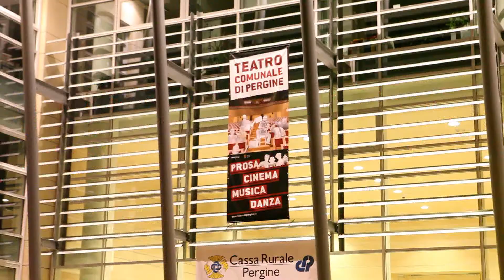LA PRIMA DI "LA PRIMA NEVE" AL TEATRO DI PERGINE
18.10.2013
A Pergine inizia la Valle dei Mocheni, Bersntol Fersental, location del film "La prima neve" di Andrea Segre. Ovvio l'interesse della popolazione che oggi è affluita in massa al nuovo teatro.comunale per la prima visione del lungometraggio. A presentare l'evento e il progetto collegato "La prima scuola" sono intervenuti Francesco Bonsembiante (produttore del film. insieme a Polo Paolini, JoleFilm) con il ragazzo protagonista Matteo Marchel e i suoi amici nella vita e nella fiction Lorenzo Pintarelli e Leonardo Paoli (tutti e tre mocheni. Alla fine dello spettacolo sono invece intervenuti il regista con l'attrice Anita Caprioli.